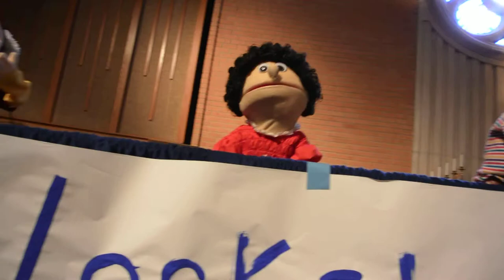"Get In Gear"--VBS 2014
Workshop of Wonders by Cokesbury